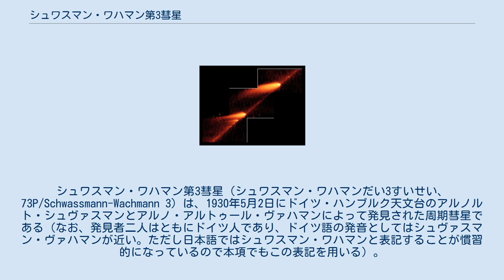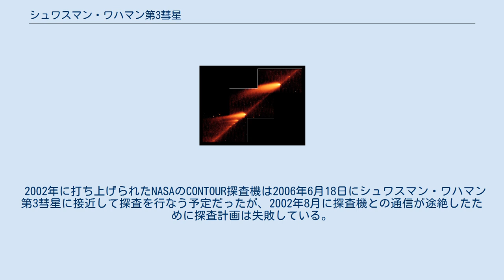シュワスマン・ワハマン第3彗星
シュワスマン・ワハマン第3彗星（シュワスマン・ワハマンだい3すいせい、73P/Schwassmann-Wachmann 3）は、1930年5月2日にドイツ・ハンブルク天文台のアルノルト・シュヴァスマンとアルノ・アルトゥール・ヴァハマンによって発見された周期彗星である（なお、発見者二人はともにドイツ人であり、ドイツ語の発音としてはシュヴァスマン・ヴァハマンが近い。ただし日本語ではシュワスマン・ワハマンと表記することが慣習的になっているので本項でもこの表記を用いる）。
 約5.36年の軌道周期を持つため、16年ごとに地球に接近する。
遠日点が木星の外側に位置する典型的な木星族の彗星で、近日点は地球軌道の内側に入り込んでいる。
元々の彗星核の大きさは直径約1.1kmと推定されている。
 1930年の発見後に同彗星はしばらく行方不明になり、1979年になって再発見された。
1995年10月初めに彗星核の分裂を起こし、これに伴って大きく増光した。
このバーストによって核はA - D核の4個に分裂した。
2000年の回帰時にはA、D核の消滅が確認され、新たにE核が発見された。
2006年4月現在、30個以上の分裂核が観測されている。
この彗星は19世紀のビエラ彗星と同様に、将来完全に崩壊して消滅するものと考えられている。
そうなった場合には、彗星の符号は 73P から 73D に変更される。
 彗星の分裂核は2006年4月下旬から5月上旬にかけて地球に大接近し、5月12日にはC核が地球から0.079天文単位（約1180万km）の距離を通過すると予想されている。
最接近時にはC核が2等級、B核が5等級、E核が5等級にまで明るくなると期待されていたが、実際は核の分裂が進んだせいかC核は5等級止まりであった。
 核の分裂の様子は地上の天文台およびハッブル宇宙望遠鏡、スピッツァー宇宙望遠鏡などによって観測され、現在解析が進められている。
スピッツァー宇宙望遠鏡は、赤外線撮影により彗星のダストトレイルの撮影に成功した。
 スピッツァー宇宙望遠鏡が撮影したシュワスマン・ワハマン第3彗星のダストトレイル 1930年に地球からこれと同程度の距離を通過した際には1時間に60～70個程度の流星群の突発出現が観測され、ヘルクレス座τ流星群と命名された 。
他にうしかい座 α 流星群、うしかい座 ε 流星群といった小規模な突発群も同時期に観測され、この彗星との関連が指摘されている。
しかし P. A. ヴィーゲルト他による最近の研究では、2006年の接近時にはこのような流星が出現する可能性は小さいと予想され 、結局それらしき流星は出現せずに終わった。
 2002年に打ち上げられたNASAのCONTOUR探査機は2006年6月18日にシュワスマン・ワハマン第3彗星に接近して探査を行なう予定だったが、2002年8月に探査機との通信が途絶したために探査計画は失敗している。